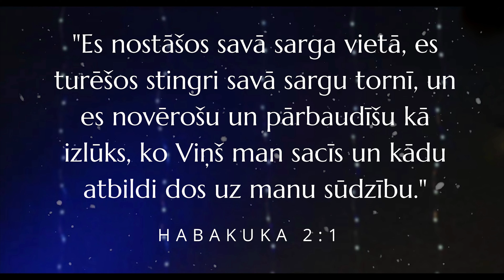119. Kā atšķirt Dieva balsi no iekšējām sajūtām?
📌(Ņemot vērā valstī noteiktos ārkārtas situācijas apstākļus, lūgums zvanīt pa telefonu 22327700 , lai noskaidrotu par pulcēšanās iespējām un rezervētu savu vietu)

Atbalsti draudzes kalpošanu ar savu ziedojumu:
Solis TV
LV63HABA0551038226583